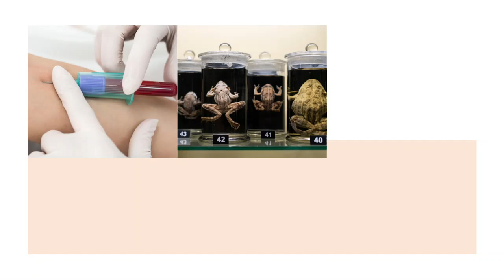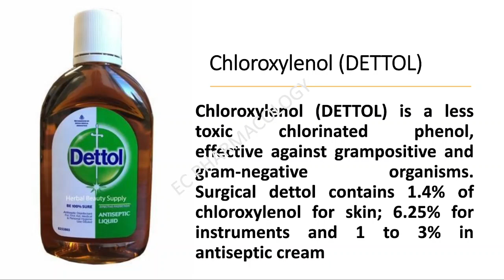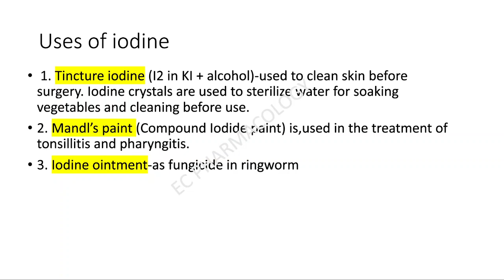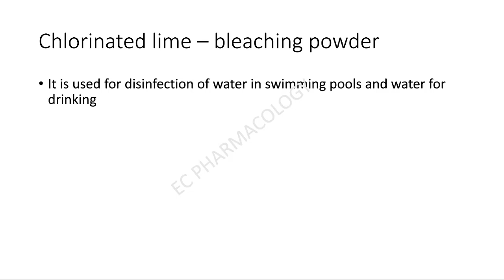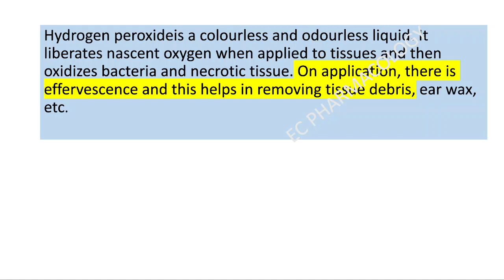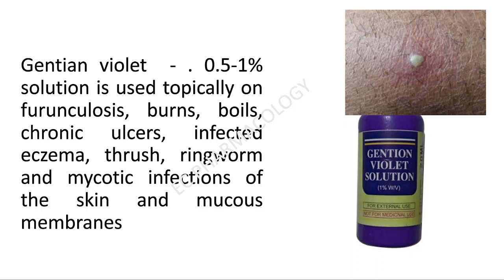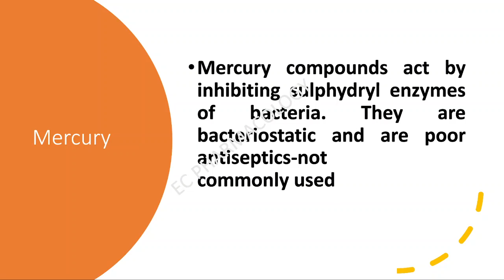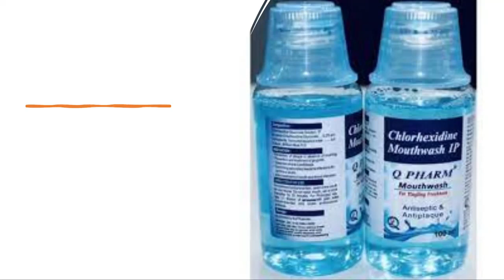ANTISEPTICS & DISINFECTANTS PART 2// PHENOL//METALS//HALOGEN// OXIDIZING AGENTS//EXPLAINED IN TAMIL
ANTISEPTICS & DISINFECTANTS PART 2
# OXIDIZING AGENTS
EXPLAINED IN TAMIL